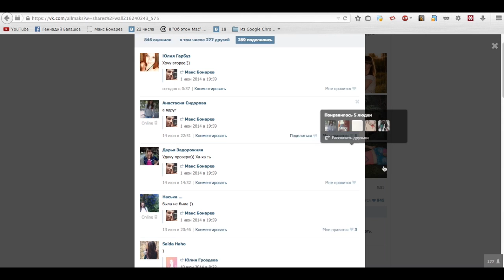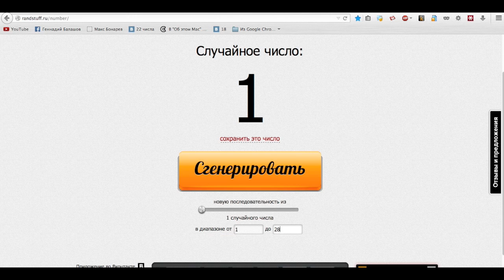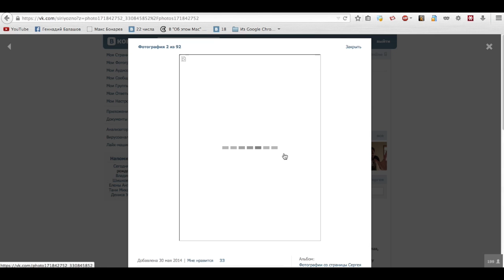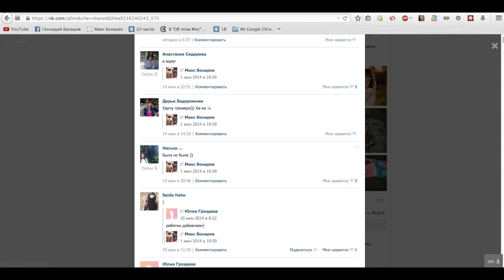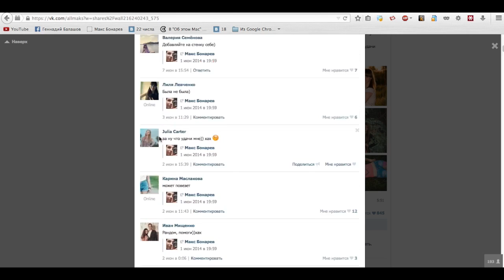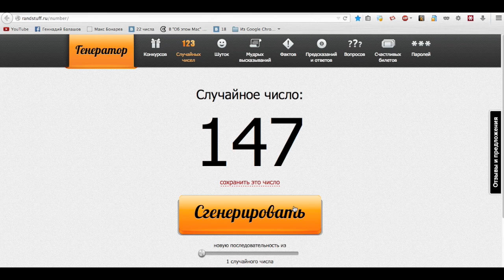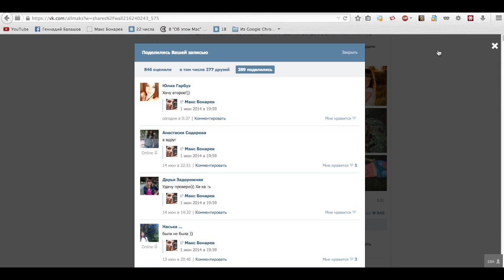Результаты 3-го конкурса Бесплатная фотосессия в Александрии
Макс Бонарев завершил конкурс определив участников-победителей